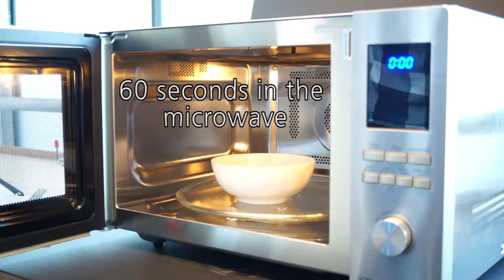How To Make A Cookie In The Microwave | Recipe and Tutorial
Everyone loves cookies, and making your own from scratch couldn't be simpler. Check out our recipe and How To Guide to making your very own cookies in the microwave.

Let us know what you think of the recipe in the comments below.

You can find more information about Sharp Home Europe on our innovative online magazine

If you'd like to check out our products for yourself you can find them on our

*Social Channels*